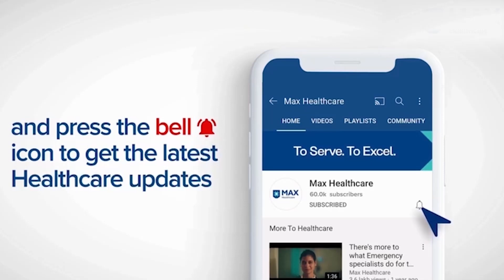Is Type 2 Diabetes Reversible? | Dr. Ambrish Mittal | Max Super Speciality Hospital, Saket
Is diabetes a lifelong condition, or is there a possibility of reversal? Dr. Ambrish Mittal, Chairman & Head, Endocrinology & Diabetes, Max Super Speciality Hospital, Saket, Delhi, India, elucidates this commonly asked question and explores the factors contributing to remission in Type 2 Diabetes.